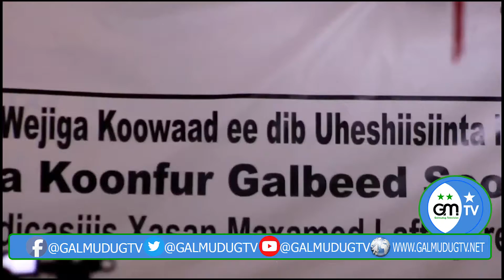WAJIGA 1AAD SHIR DIB U HESHISIIN OO BAYDHABO LAGU QABTAY